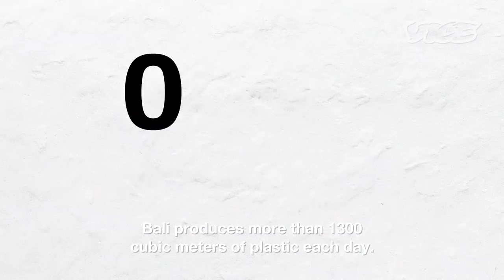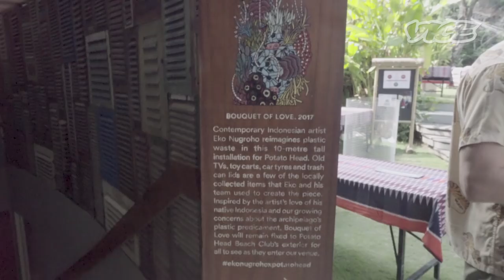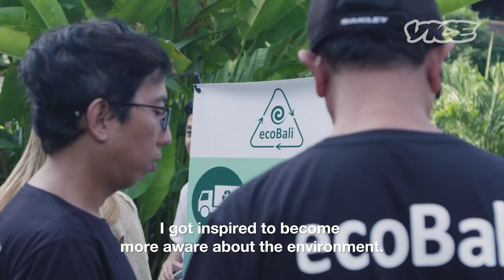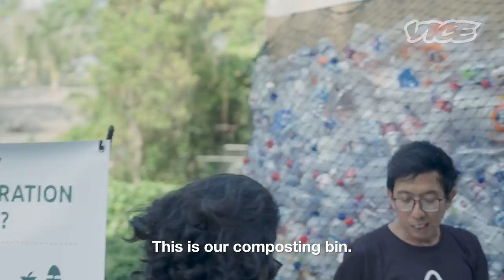Para Aktivis Membuat Perubahan Untuk Bali Yang Bersih: The Pledge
Klik CC untuk subtitle Bahasa Indonesia.

Reputasi Bali, dengan pemandangan indah dan kombinasi budaya yang unik, dikenal ke seluruh dunia. Bali sukses membangun citra sebagai surga wisata impian diselimuti kabut mistik. Sayangnya, di balik surga itu terdapat bumi yang rumit beserta persoalannya: timbunan sampah plastik yang menggunung akibat minimnya pengelolaan terpadu. Pantai-pantai indah di Pulau Dewata bahkan kini tercemari plastik. Dalam seri episode "The Pledge" bersama AQUA kali ini, VICE mendatangi acara "Komitment". Dalam pergelaran tersebut kami menemui sekelompok aktivis yang menawarkan berbagai metode inovatif demi menanggulangi persoalan sampah plastik yang terus menghantui Pulau Dewata. Jika berhasil, metode mereka pasti tak akan sekadar menjangkau Bali melainkan seluruh Indonesia.